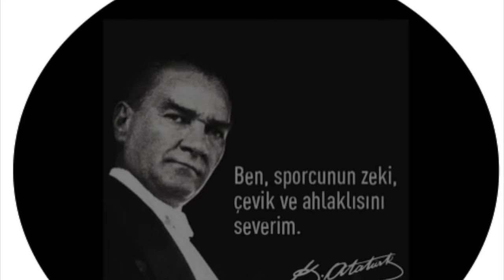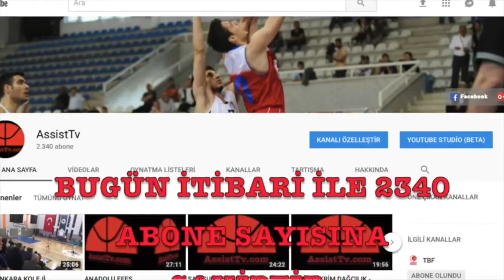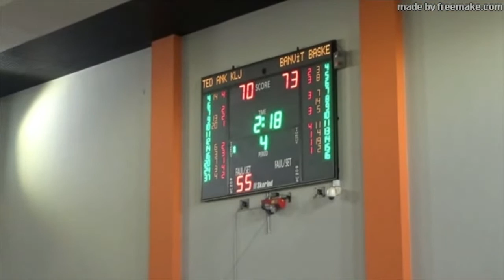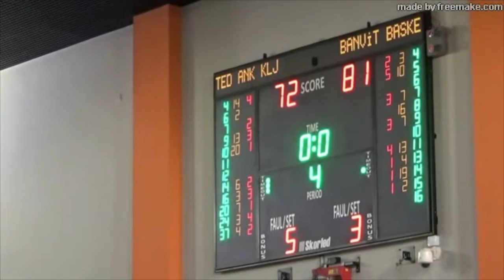TED ANKARA KOLEJLİLER - BANVİT BGL